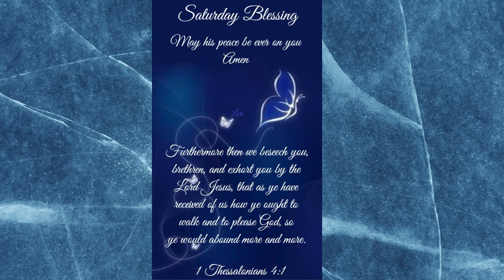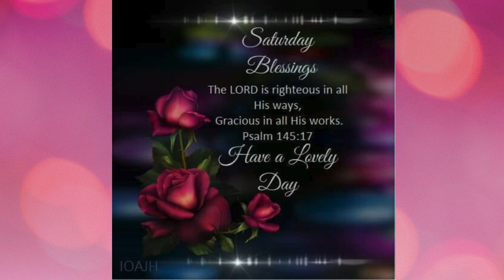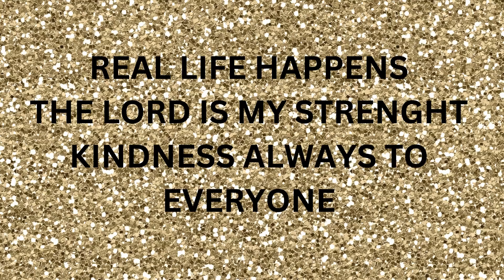THE LORD IS MY STRENGHT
SORRY IT LATE THIS MORNING. BUT UP MOST THE NIGHT WITH GRANDSON HE GOT HURT AT SCHOOL YET. PRETTY BANG UP SO IF YOU COULD KEEP HIM IN YOUR PRAYERS.